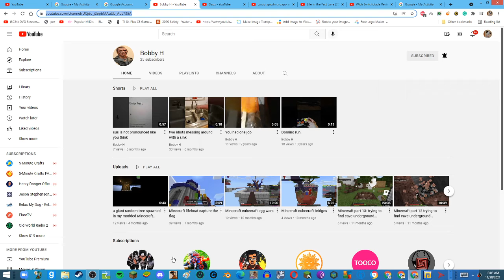Subscribe to my buddy's channel